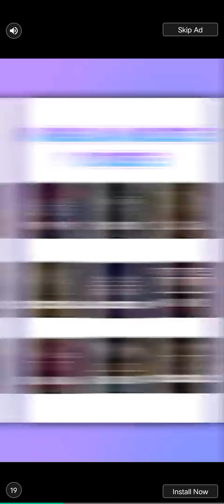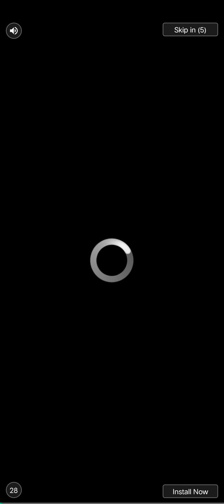tast class ka